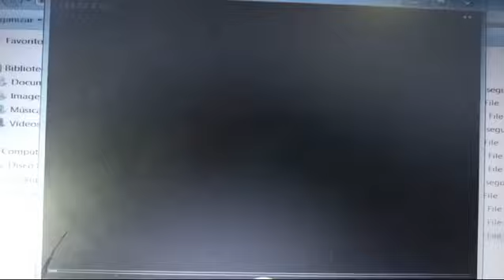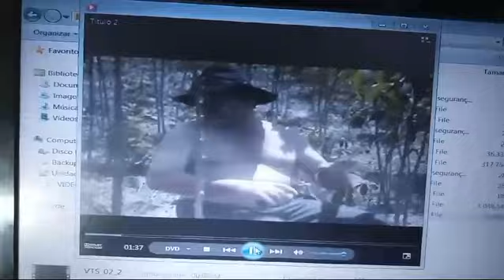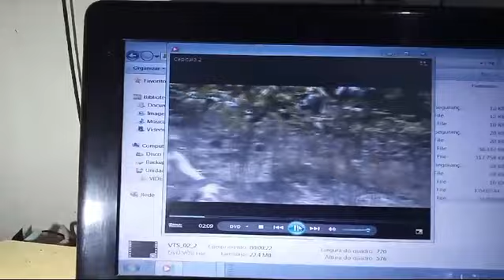Cícero barrigão na roça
Vídeo de Rádio Web JF